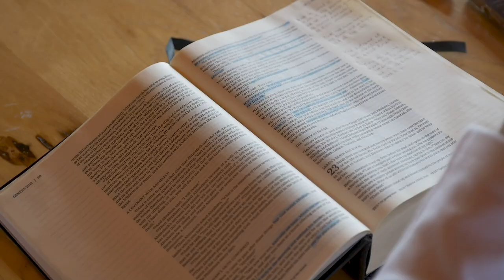LSY Cabins Recharge 2022